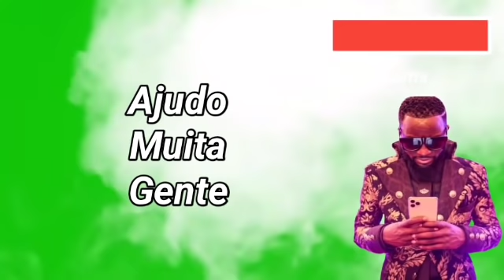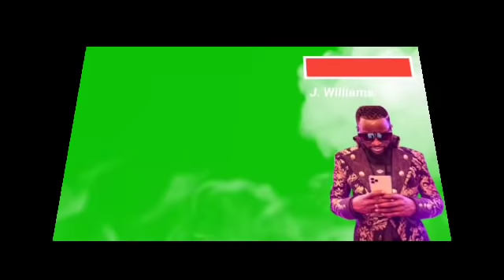INÉDITO: Antônio Muchanga & Joel Williams Decidiram Acertar As Contas Numa Batalha De Rap . Confira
Deputado Antônio Muchanga & Profeta Joel Williams Lavando Roupa Suja Num Rapódromo / Batalha De Rap

Espero Que Gostem Da Brincadeirinha Kkkkk